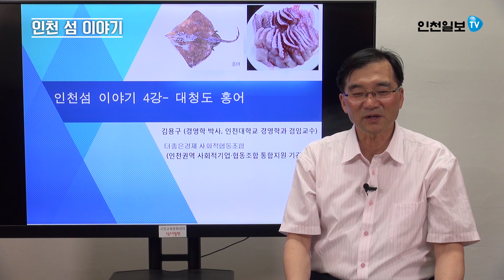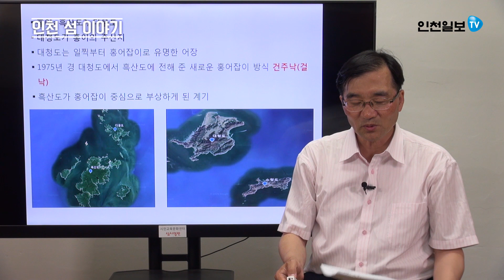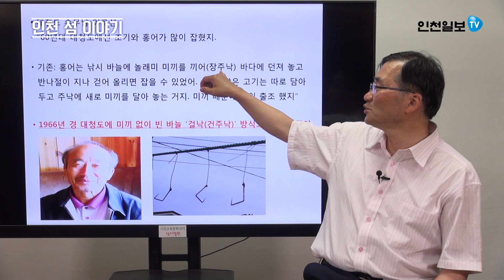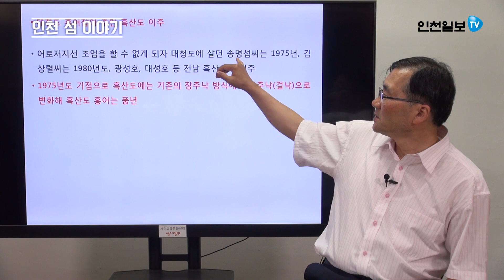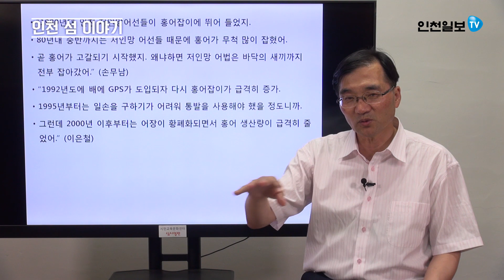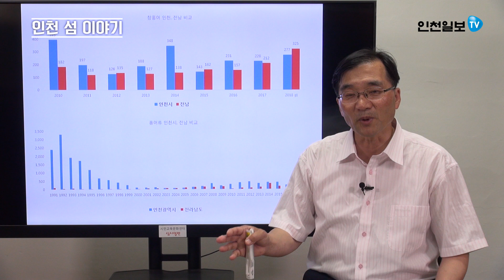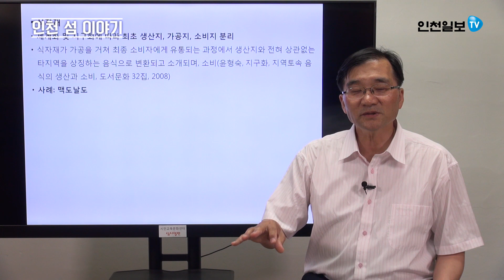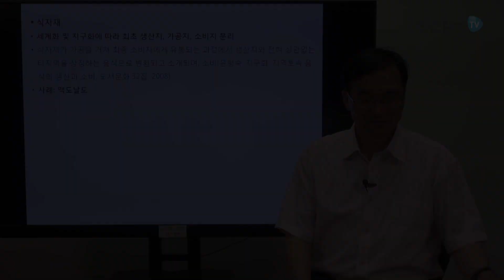[인천 섬 이야기] 4회 대청도 홍어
인천 토박이 김용구 박사의 '인천 섬 이야기'를
인천일보TV 채널로 보내드립니다.
인천의 수많은 섬, 하지만 우리가 알고 있는 곳은 얼마나 될까요?
인천 곳곳의 보물 같은 섬들의 이야기와 가치, 의미를
되새겨 볼 수 있는 '인천 섬 이야기'

4회는  대청도 홍어에 관한 이야기 입니다.